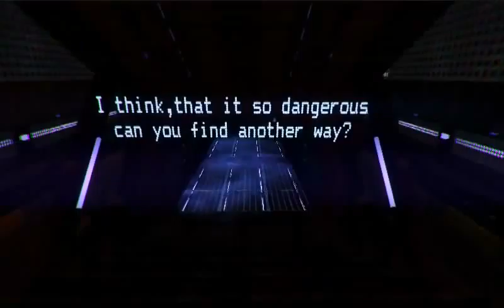Space Fall [Unity 3D] - Gameplay.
Demo scene,year old(re-upload)
//Windows Phone/